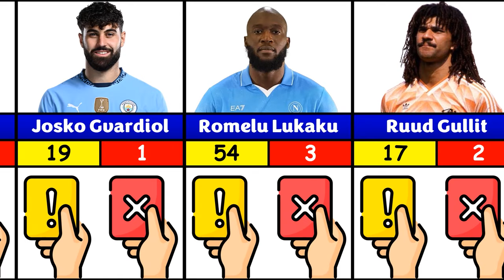COMPARISON : Famous Football Players with Number of Yellow and Red Cards They Have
How many Yellow and Red Cards do the best football players have?

football! 🔔